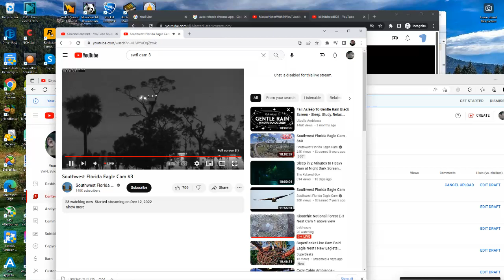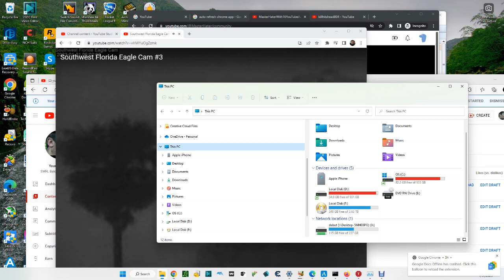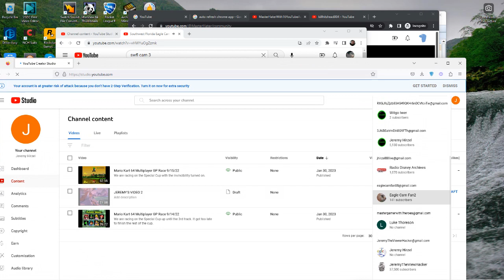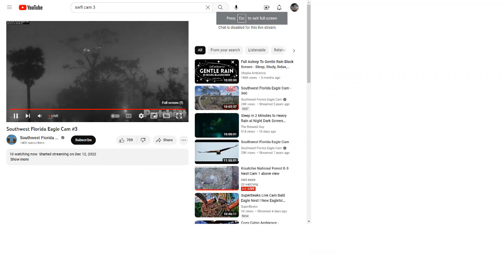SWFL Bald Eagles (Cam 3) 01/30/2023 23:13